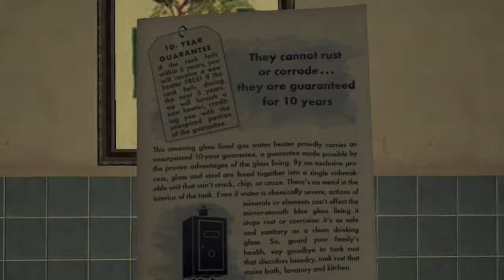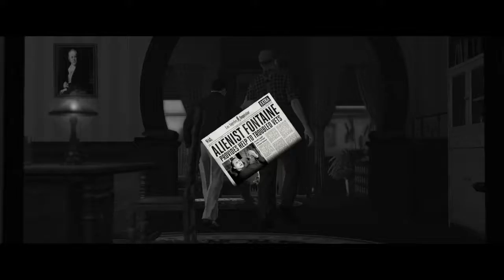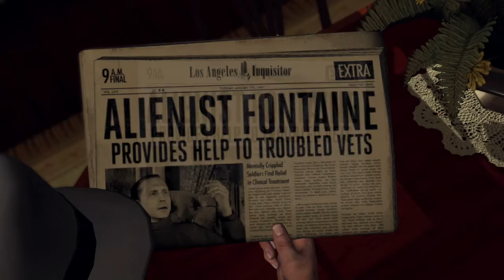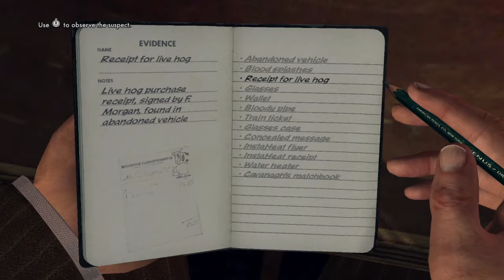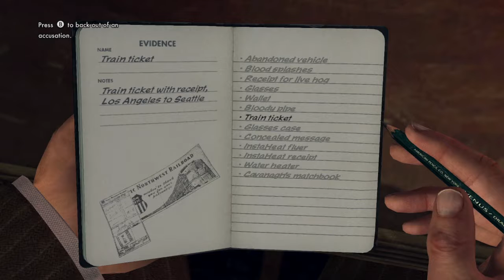L.A. Noire — Traffic Desk: The Driver's Seat Five Stars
Videogame: L.A. Noire
Date Recorded: November 16th, 2017
Platform: Nintendo Switch